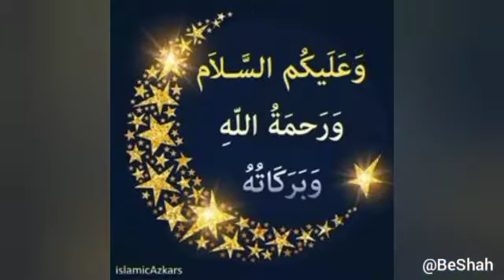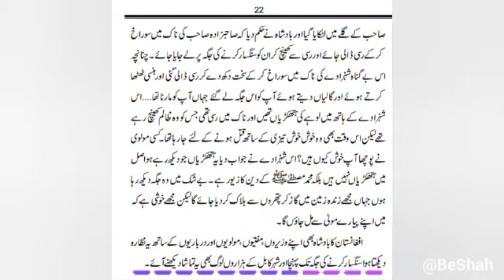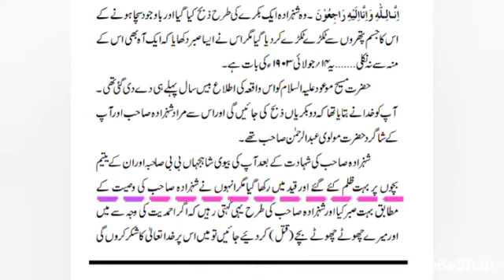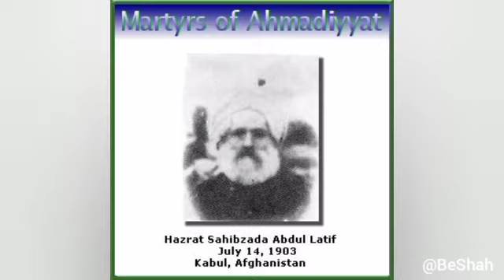Sahibzada Abdul Lateef Shaheed | Shuhada_E_Ahmadiyyat | Kabul Crises | Martyrs Of Ahmadiyyat | Part8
Playlist Link for all videos of Sahibzada Abdul Lateef Shaheed!

Assalam O Alaikum W R W B!

Hazrat Sahibzada Syed Abdul Lateef (ra) was a very revered person from the province of Khost, Afghanistan. He had thousands of followers. He was so respected by the ruler of Afghanistan that King Habibullah Khan; Ameer of Kabul invited him at his coronation to perform the crowning ceremony. He had read some of the books of Promised Messiah(as) that made a deep impression on him.

He visited Qadian in 1902 to have an audience with Hazrat Ahmad(as). He accepted Ahmadiyyat in his first meeting with the Promised Messiah. He immensely enjoyed the company of the Promised Messiah(as) so much so that he decided to stay in Qadian a little longer. During his stay, he received revelations repeatedly forewarning him to be prepared to sacrifice himself for Ahmadiyyat.

Eventually, he went back to Afghanistan with Hudoor’s consent. When the Ameer of Kabul found out that Sahibzada Sahib had converted to Ahmadiyyat, he was arrested and imprisoned for four months. Many leading citizens of Kabul and the Ameer himself tried to persuade Hazrat Sahibzada to renounce Ahmadiyyat. “How can I relinquish the truth?”, was his reply. The religious divines had him declared a heretic, and the Ameer ordered to have him stoned to death.

On July 14th, 1903 when he was about to be stoned, he was told once again to recant so he could be spared from death. “My life and my family means nothing to me, as opposed to my faith that I cannot relinquish to save my neck” the martyr replied. He was buried up to his waist in the ground and stoned. The stoning continued on until his soul departed from his body to Allah.

On his martyrdom, Promised Messiah(as) expressed his grief in the following words:

O’ Abdul Lateef, may you be blessed thousands of times as you proved your sincerity in my lifetime… This was a most merciless killing that has no match in this age. What folly has this Amir committed that he has ruined himself by his merciless killing of such an innocent person.
"O land of Afghanistan! bears witness that a grave offense has been committed in thee. O, unfortunate land thou has fallen in the estimation of God in that this great tragedy was enacted in thee. (Tazkara as-Shahadatayn, page 72)"

We need your love and support so we can grow together.
Jazakallah!